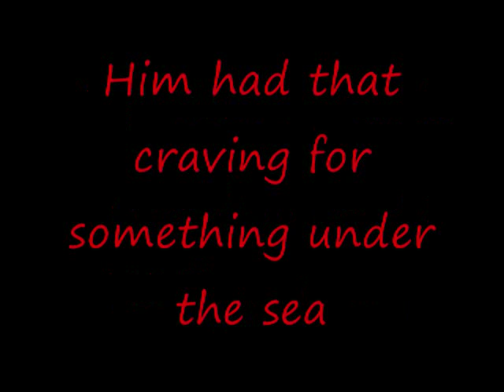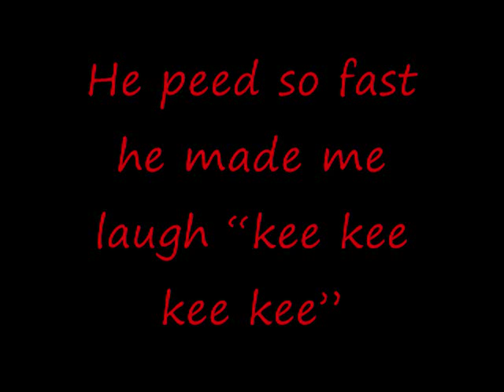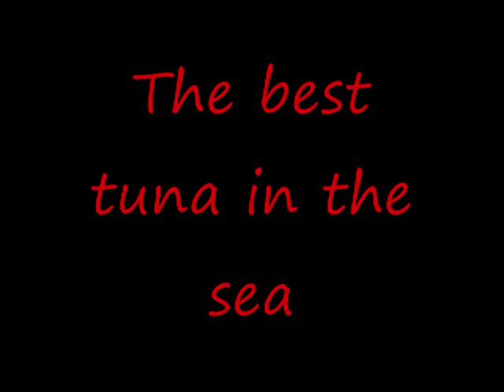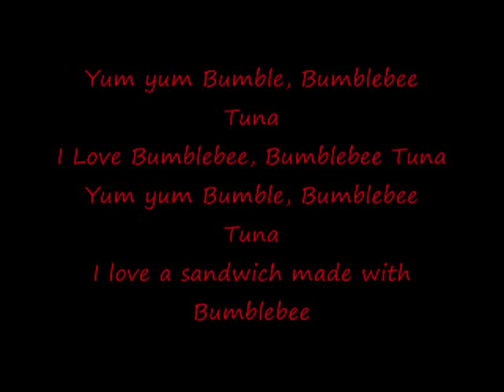Bumblebee tuna with lyrics